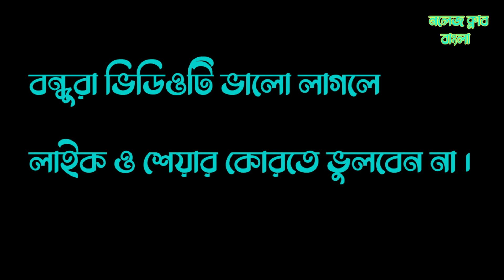অগ্নি ফাইভ এর সফলতা নিয়ে চায়না এখন চিন্তায় | চীনের ঘুম উড়ে গেল | Agni 5 missile test india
প্রস্তুত অগ্নি ফাইভ মিসাইল মাত্র 19 মিনিটের মধ্যেই ধ্বংস করতে পারে চায়না এবং করাচি করাচি
চীনকে সতর্কতা পড়তেই ভারতের উৎক্ষেপণ অগ্নি মিসাইল
হঠাৎ ভারতে দেখা গেল রাতের আকাশে সূর্যের মত আলো
ভারত কেন উৎক্ষেপণ করল অগ্নি ফাইভ মিসাইল
ভারতের শক্তি প্রদর্শন মগ্নিফাইসেন্ট সম্পর্কে আপনি কি জানতেন
ভারতের পরমাণু মিসাইল অগ্নি ফাইভ বাংলাদেশ আকাশসীমা লঙ্ঘন করেছে?
ভারতের পারোমানিক বোমা সক্ষম অগ্নি ফাইভ মিসাইল
অগ্নি ফাইভ মিসাইল দিয়ে খেলা শুরু ভারতের
চীনের সাথে উত্তেজনা হঠাৎই মিসাইল পরীক্ষা করল ভারত
সফল উৎক্ষেপণ মিছা দুনিয়ায় তাণ্ডব
চীনের দাদাগিরির জবাব দিলো ভারত
missile
agni
nuclear missile
indian missile
english news
hindi news
pak media
youtube shorts
agni 5 missile test today
agni missiles in india
agni-v nuclear icbm
defence research and development organisation
agni 5 missile launch
agni 5 test fired
india news live
india agni 5 missile test reaction
agni 5 missile test today news
agni 5 missile range
india missile test

দাবিত্যাগ :-
                     নলেজ ক্লাব বাংলা ইউটিউব চ্যানেলে আপনাদের স্বাগত জানাই . ভিডিওতে দেখানো চরিত্র এবং সমস্ত গ্রাফিক্স কাল্পনিক . আমাদের ভিডিওর উদ্দেশ্য কাউকে ছোট করা নয় . আমাদের ভিডিওটি বানানো হয়েছে পুরোপুরি এডুকেশন পারপাসে এর উদ্দেশ্যে . ভিডিও নিয়ে যদি কারোর মতামত থাকে তাহলে সরাসরি আমাদের ইমেইল করুন

If any issue please contact this E-mail, don't send “STRIKE” our channel.